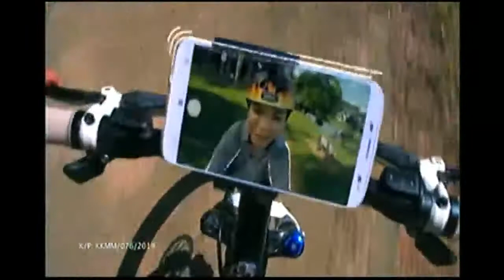Rehat Iklan TV2 18/06/2019 (0638-0640 Hrs)